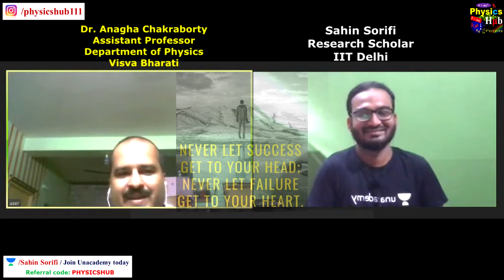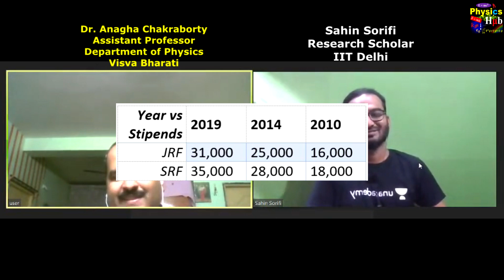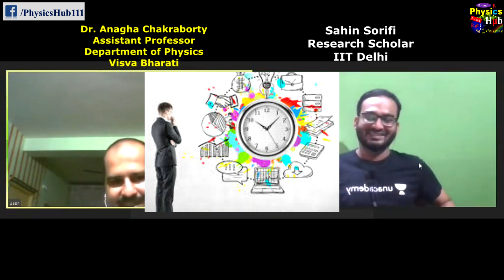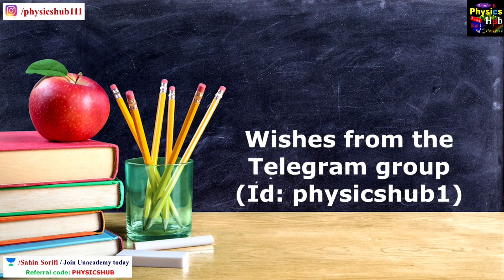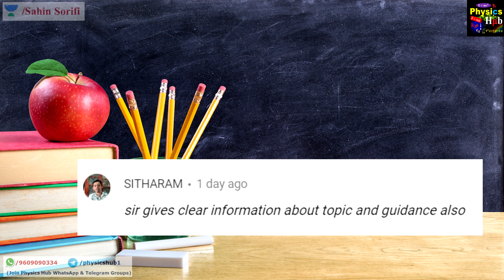In Conversation with my Professor on Teachers' Day | Physics Hub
In this video, I have had an interesting and knowledgable discussion with my professor, Dr. Anagha Chakraborty, assistant professor at Visva Bharati University. He motivated the students as well as me with his valuable advice.
In the end, we have also shown wishes and the hats which were dedicated to me on Unacademy by the students.